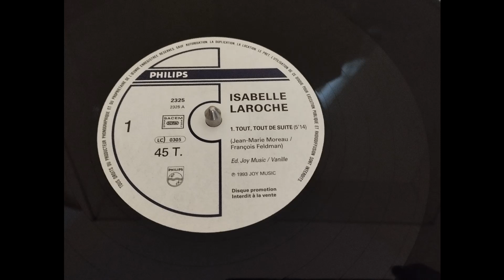Isabelle Laroche : Tout tout de suite (Tu vas trop vite)[Remix long][1992]